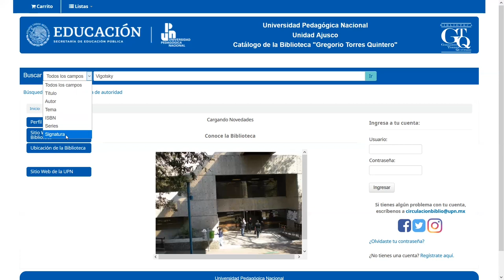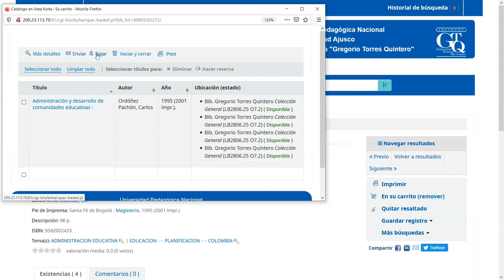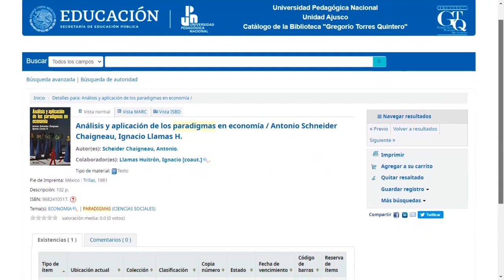Nueva plataforma para el catálogo al público de la Biblioteca Gregorio Torres Quintero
Estimado(a) usuario(a):

Como parte de los procesos de actualización que implementamos en la Biblioteca Gregorio Torres Quintero, hemos migrado nuestro catálogo al público a una nueva plataforma, disponible a partir de este momento a través de y de

Para apoyarte en esta nueva experiencia, hemos diseñado un video para que te familiarices con la plataforma y realices tus primeras búsquedas.

Próximamente compartiremos contigo más videos donde aprenderás a realizar búsquedas avanzadas y a usar nuevas herramientas en apoyo a tus actividades académicas.